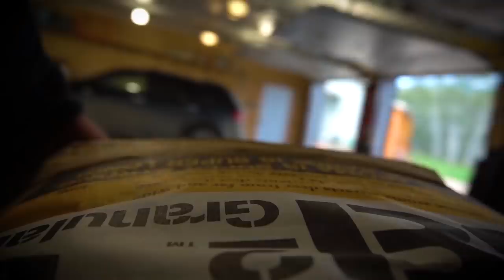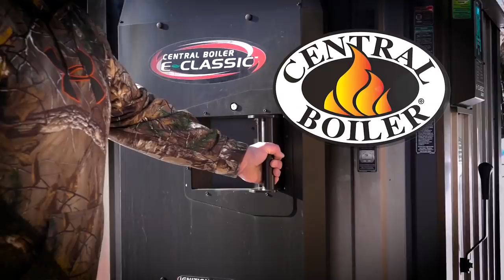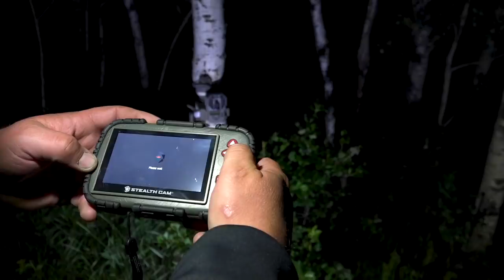GIANT free range 200 plus inch Monster buck for Rochelle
The incredible Full story of Rochelle's multi year bow hunt for the GIANT 200 plus inch "Creek Buck". After several years of scouting and filming the buck, it's finally time to try and seal the deal. One of the most stunning free range bucks ever filmed!